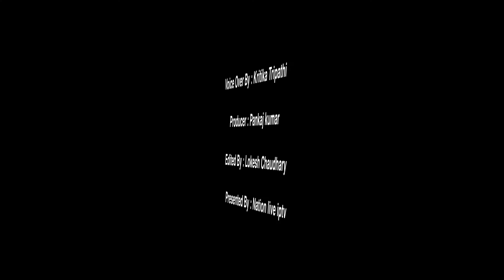IPL 2020 HIGHLIGHTS | CRICKET HIGHLIGHTS | KXIP VS MI | DUBAI | MUMBAI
Voice Over By : Kritika Tripathi

Producer : Pankaj kumar

Edited By : Lokesh Chaudhary

Presented By : Nation live iptv